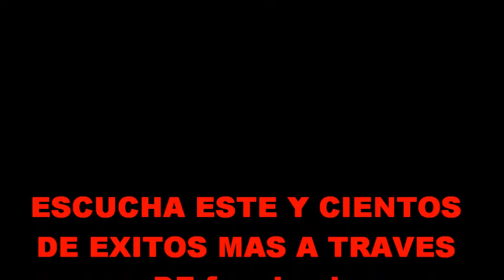CHAYANNE - HUMANOS A MARTE (RADIO SPOTIFY LATINA)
ENCONTRA LOS MEJORES EXITOS LATINOS EN facebook: RADIO SPOTIFY LATINA
SEGUINOS Y DISFRUTA DE LO QUE MAS SUENA